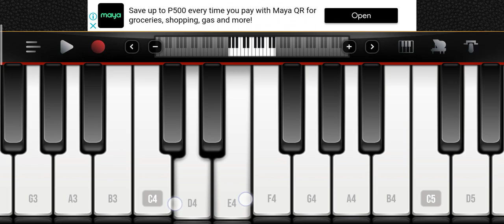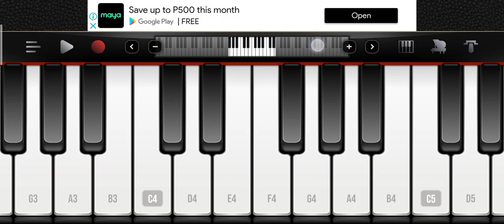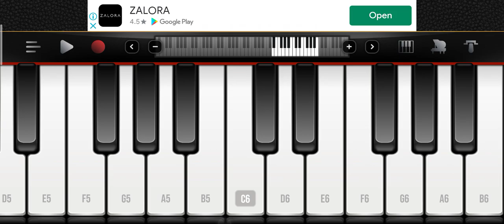°• piano ideas ( App: Real Piano ) by kolb. | Piano playing credits to me